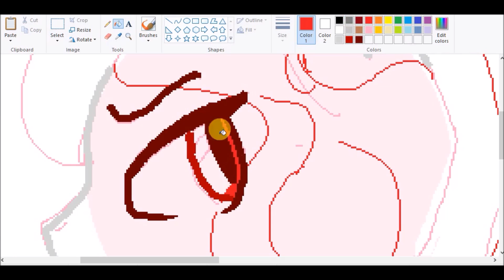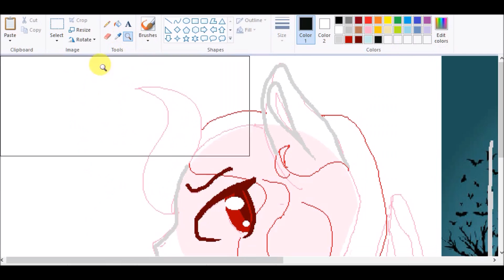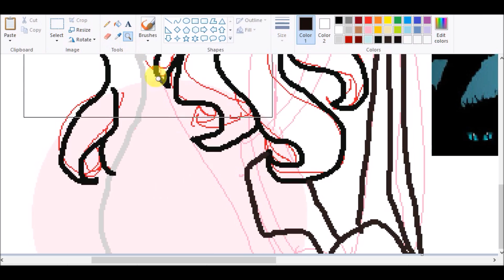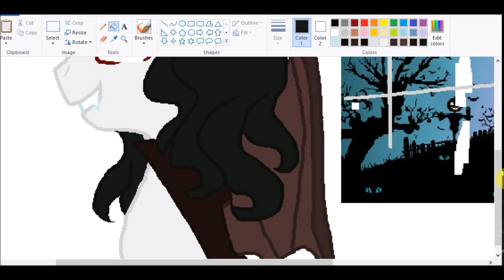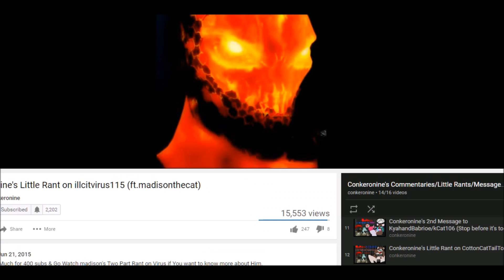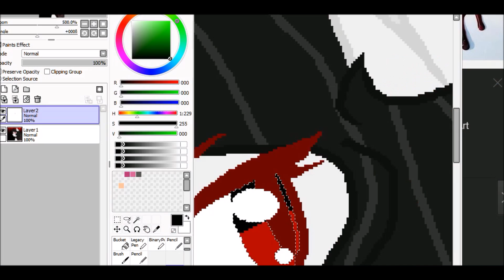Halloween Special | Speedpaint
Finished Drawing: Will Post soon